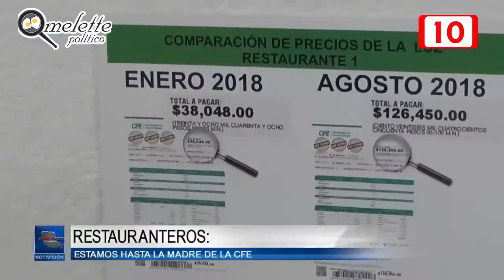RESTAURANTEROS, ya están hartos de los excesivos cobros de la CFE